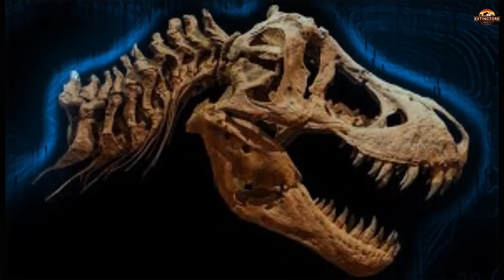Why Museums Got T-Rex All Wrong For 100 Years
The most famous predator in history... was misunderstood for a century.
Tiny arms? Not weak. Upright pose? Biomechanical nonsense.
Let’s rewrite everything we thought we knew about the Tyrant Lizard King.

🔬 A SCIENTIFIC RECKONING FOR T. REX
🔹 Horizontal posture, not upright — museums had it wrong for decades
🔹 Arms built for power, not decoration — could lift over 400 pounds
🔹 CT scans reveal: binocular vision sharper than hawks, smell stronger than vultures
🔹 From “lumbering brute” to “precision hunter” — a full transformation

🏛️ THE POSTURE MYTH THAT FOOLED THE WORLD
🦕 Tripod stance dominated museums since 1915
🔧 Fossil mounts were shaped by engineering limits, not biology
⚖️ Advanced modeling revealed a horizontal, bird-like stance
🖼️ Even pop culture got it wrong — until Jurassic Park set things right

💪 RETHINKING THE ARMS — FROM JOKE TO WEAPON
📏 Short but strong: biomechanical tests show enormous muscle force
🔩 Not vestigial — bone density and muscle attachments suggest function
🧠 Possibly used to grip prey or avoid injury during feeding frenzies
🧬 Evolution doesn’t waste energy — these arms stayed for a reason

🧠 THE SENSES THAT MADE T. REX UNSTOPPABLE
🧪 CT scans show massive olfactory bulbs — scent tracking over long distances
👀 Binocular overlap exceeds hawks — perfect depth perception for ambush
👂 Sensitive hearing in low-frequency range — could sense prey movement
🌐 A multi-sensory predator optimized for Late Cretaceous survival

📊 HOW MANY T. REX LIVED? MORE THAN YOU THINK
🌎 20,000 adults alive at once — from coast to coast
👶 Juveniles filled different niches — more like an entire guild than a species
🦴 Fossilization rate: 1 in 80 million — most will never be found
📈 Up to 2.5 billion individuals may have roamed Earth — a true reign

💬 Which “fact” about T. rex surprised you the most?